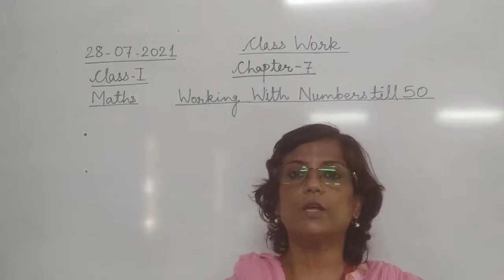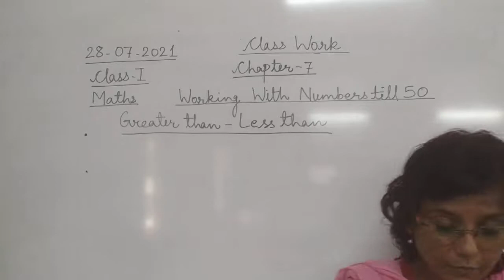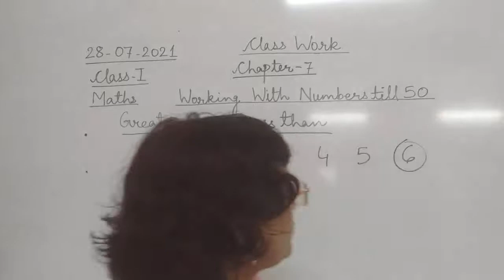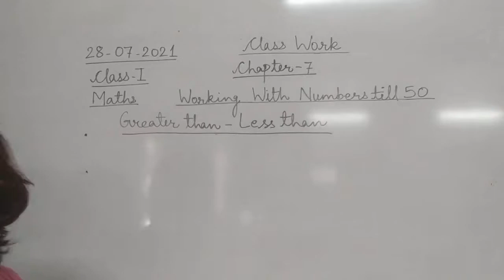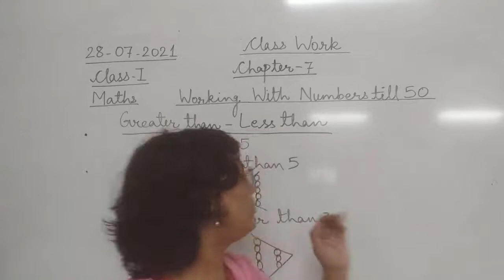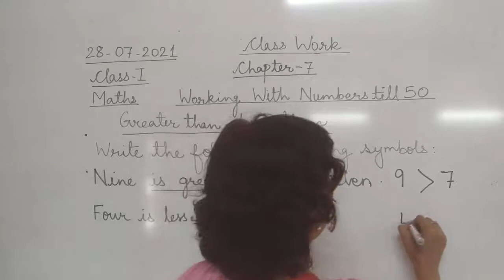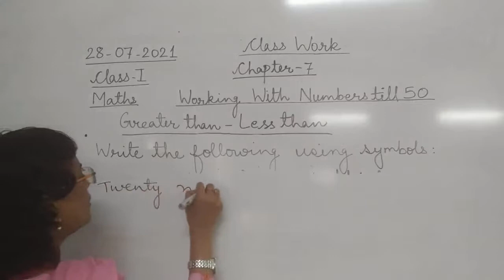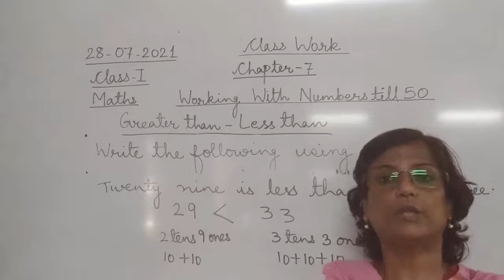Class I Maths 28 07 2021 by Mrs Ranjana Dhar Ch 7 Part 7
Class I Maths 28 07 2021 by Mrs Ranjana Dhar Ch 7 (Working With Numbers till 50) Part 7 (Greater Than-Less Than)